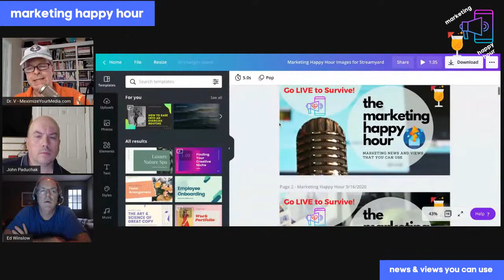If You Won't Go LIVE, You Won't Survive II" - Live Streaming for Biz - The Marketing Happy Hour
- Join Dr. Christopher Vogelmann is back with John Paduchak for a lively conversation about the power of live video to help your business survive and thrive. Bring your questions, comments, and the beverage of your choice.